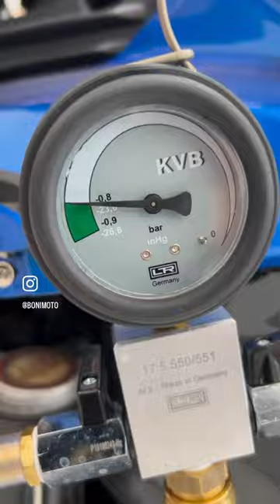BMW K1300S Coolant Service at Bonimoto Northwest - BMW Special Tool Kit